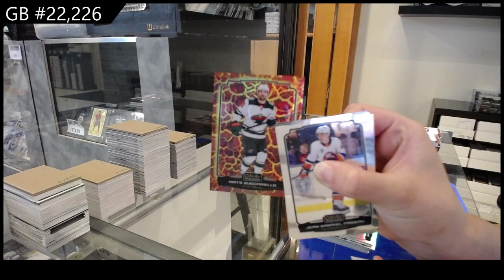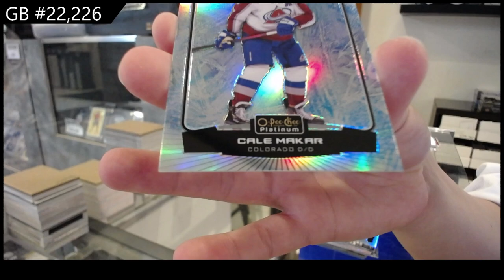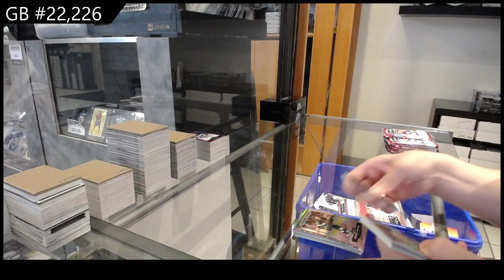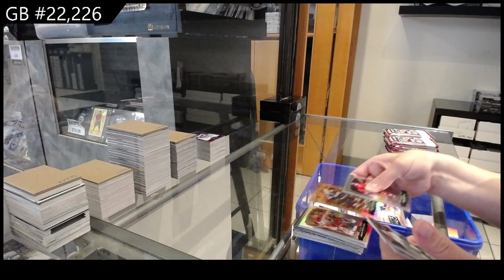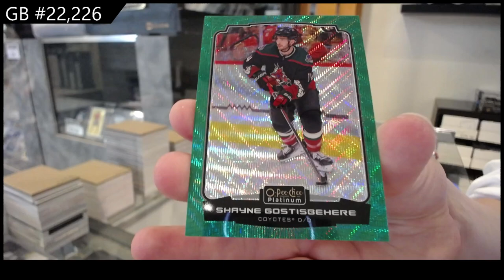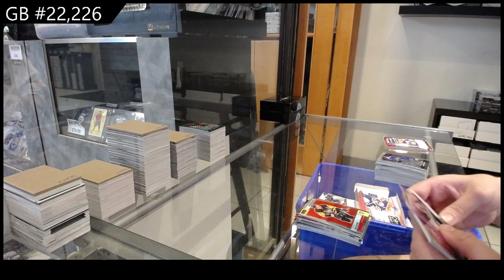2022-23 Upper Deck OPC Platinum Hockey 2 Box Break - CNC GB #22,226